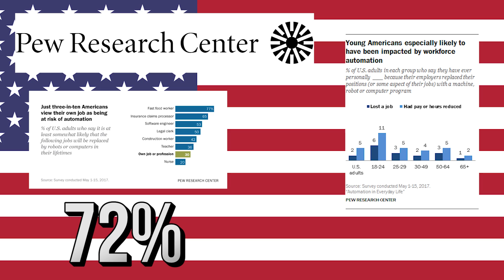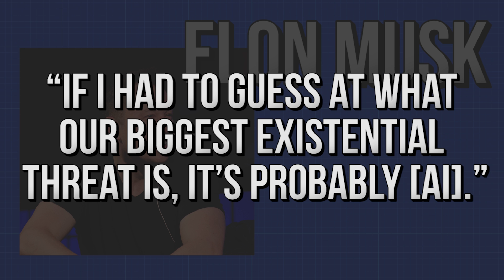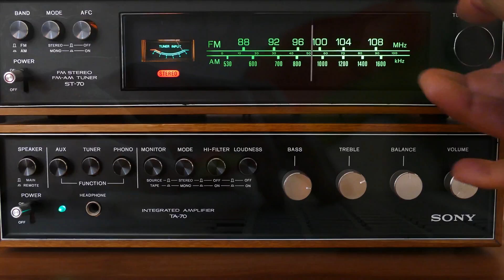Are Robots Going to Take Your Job?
A study by Pew Research suggests that 72% of Americans are fearful of a future where robots and AI machines can do human jobs. This includes driverless cars, machine learning technology – anything that a robot may soon do that humans used to.

All this worry may lead to higher sales of anxiety medications, but how much of it is actually founded in truth?

Several recent academic studies have placed the percentage of US-based jobs at risk at 35 to 45%, a number that would completely wreck the US economy. But what about the rest of the world?

A study from YouGov found that 60% of Europeans think that robots will soon lead to fewer jobs and 27% predict that the job loss will be “significant.” Experts also predict about the same level of job risk due to automation.

So, while the numbers may vary, the human race as a whole is pretty worried that automation will ruin our chances of finding work or possibly even surviving.

But… what about the experts?

They can’t seem to agree.